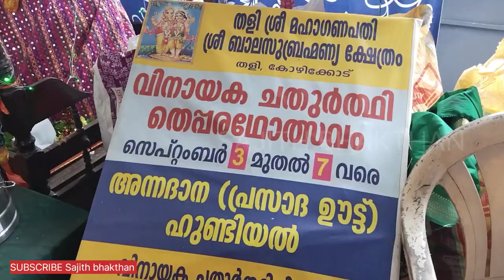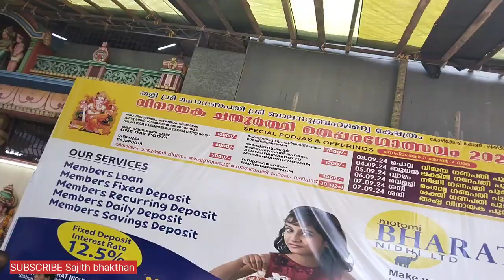"ഗണേശശരണം ഈ പ്രായത്തിലും...||Music